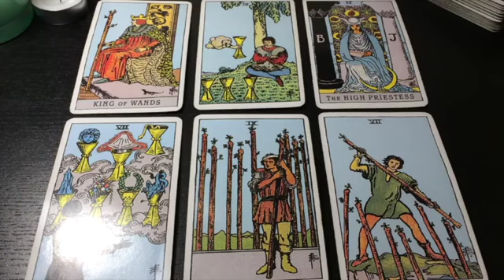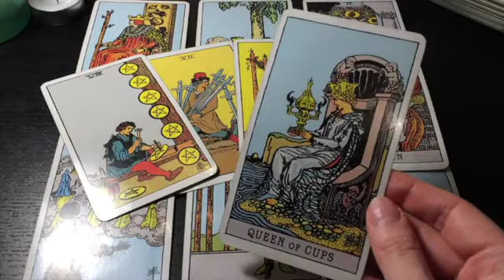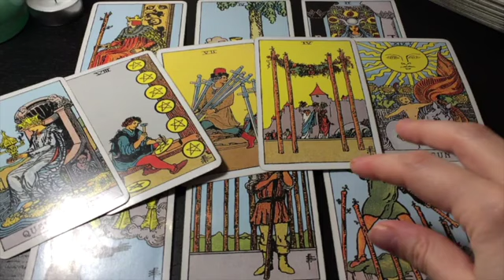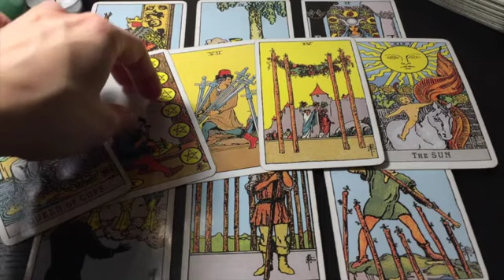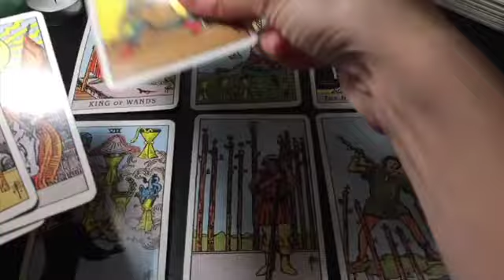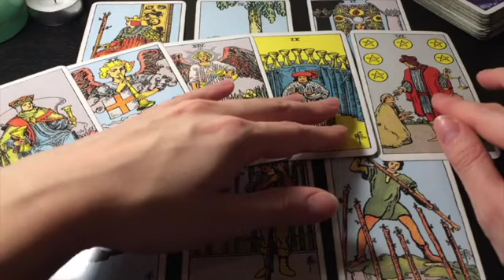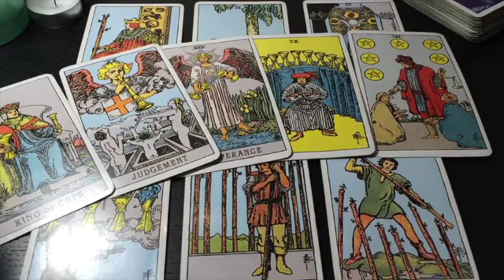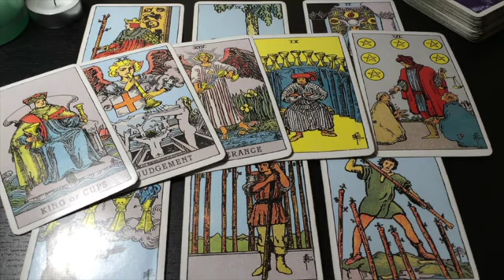PISCES YOU WON'T BELIEVE WHAT'S COMING NEXT PISCES! 🖤 WEEKLY NOVEMBER 2023 TAROT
🌙 WEEKLY NOVEMBER 2023 TAROT